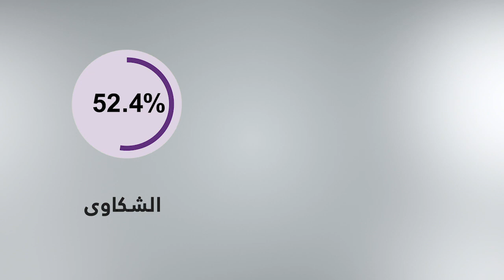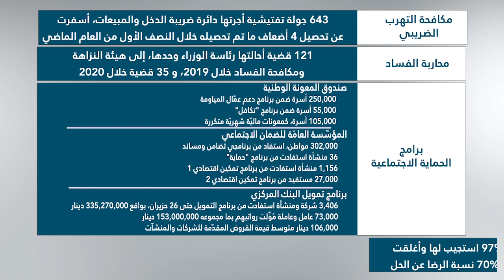بالمختصر: منتج فيديو جديد لإيصال آخر المستجدات الحكومية المهمة على مدى الأسبوع